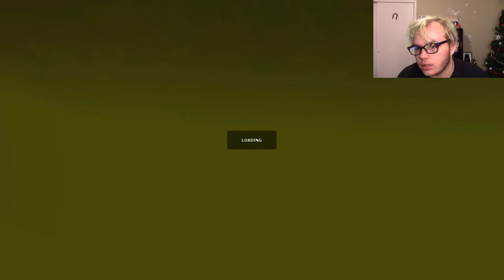HOW IS THIS REAL?!?!?! -Portal- -Part 1-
My Media